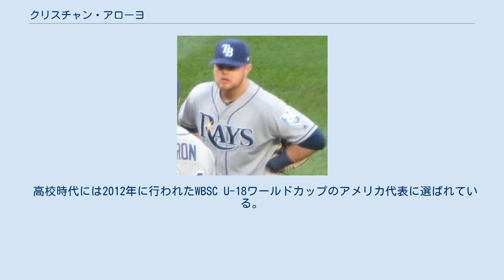クリスチャン・アローヨ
クリスチャン・イスラエル・アローヨ（Christian Israel Arroyo, 1995年5月30日 - ）は、 アメリカ合衆国フロリダ州ヘルナンド郡ブルックスビル出身のプロ野球選手（内野手）。
右投右打。
 2013年のMLBドラフト1巡目（全体25位）でサンフランシスコ・ジャイアンツから指名され、プロ入り。
契約後、傘下のルーキー級アリゾナリーグ・ジャイアンツでプロデビュー。
45試合に出場して打率.326、2本塁打、39打点、3盗塁を記録した。
 2014年はA-級セイラムカイザー・ボルケーノズとA級オーガスタ・グリーンジャケッツでプレーし、2球団合計で89試合に出場して打率.291、6本塁打、62打点、2盗塁を記録した。
 2015年はA+級サンノゼ・ジャイアンツでプレーし、90試合に出場して打率.304、9本塁打、42打点、5盗塁を記録した。
 2016年はAA級リッチモンド・フライングスクウォーレルズでプレーし、119試合に出場して打率.274、3本塁打、49打点、1盗塁を記録した。
 2017年は開幕をAAA級サクラメント・リバーキャッツで迎え、4月24日にメジャー契約を結んでアクティブ・ロースター入りした。
メジャーデビューとなった同日のロサンゼルス・ドジャース戦では「6番・三塁手」で先発出場して4打数無安打も、翌25日の同カードではクレイトン・カーショウからメジャー初安打、さらに26日にはセルジオ・ロモからメジャー初本塁打を放った。
AAA級サクラメントに降格していた7月2日に死球を受けて左手を骨折し、以降のシーズンを棒に振った。
 2017年12月20日にエバン・ロンゴリアとの1対4のトレードで、デナード・スパン、スティーブン・ウッズ、マット・クルックと共にタンパベイ・レイズへ移籍した。
 2018年はAAA級ダーラム・ブルズで開幕を迎えた。
5月16日にメジャーへ昇格した。
5月17日のロサンゼルス・エンゼルス戦でレイズでのキャリアが始まった。
三塁手として、5打数2安打を記録した。
オプションでAAA級ダーラムに降格した後、メジャーに昇格することなくシーズンを終えた。
レギュラーシーズンでは、打率.264、1本塁打だった。
 2019年7月28日にルーベン・カーデナス、インターナショナル・ボーナス・プール（海外選手契約金枠）とのトレードで、ハンター・ウッドと共にクリーブランド・インディアンスへ移籍した。
 2020年8月6日にDFAとなった。
 2020年8月13日にウェイバー公示を経てボストン・レッドソックスへ移籍した。
8月20日にDFAとなり、23日にマイナー契約となった。
9月8日にメジャー契約を結んでアクティブ・ロースター入りした。
 手と目の連動性に優れた巧打者であり、守備面も評価されている。
 同姓のブロンソン・アローヨとは血縁関係は無いものの、ともにフロリダ州のヘルナンド高等学校の卒業生という共通点がある。
2017年5月5日のシンシナティ・レッズ戦で対決が実現し、クリスチャンは2回表にブロンソンから本塁打を放った。
 高校時代には2012年に行われたWBSC U-18ワールドカップのアメリカ代表に選ばれている。